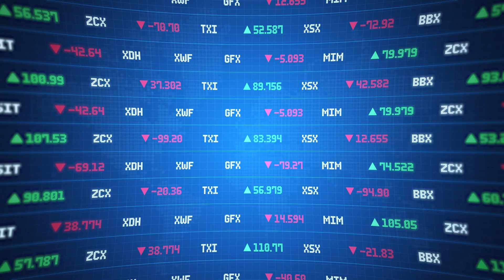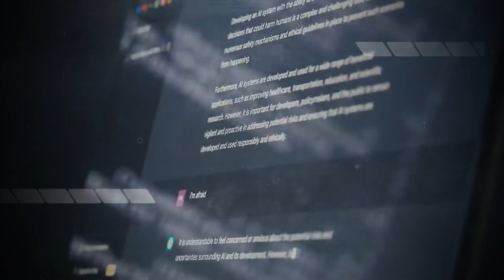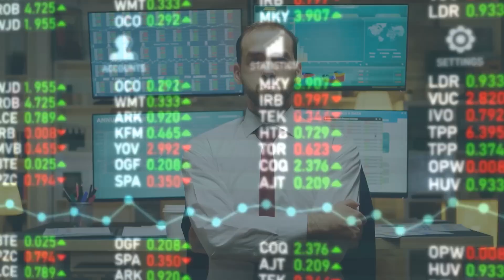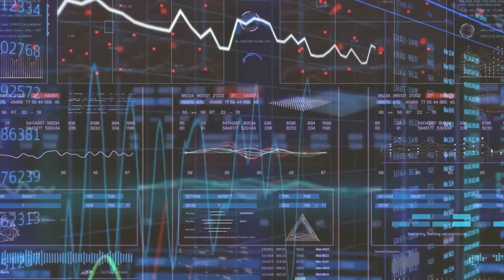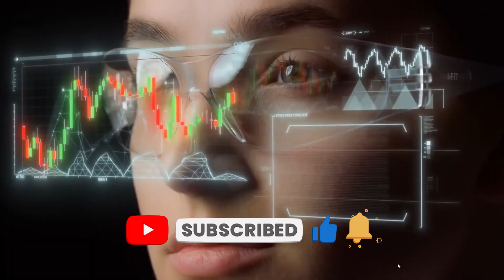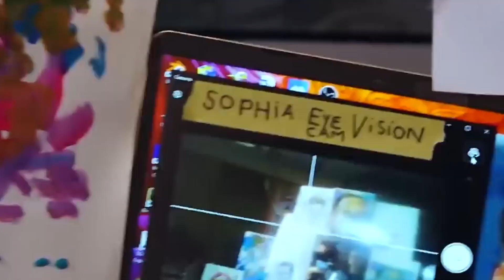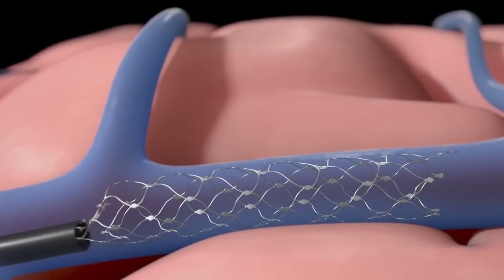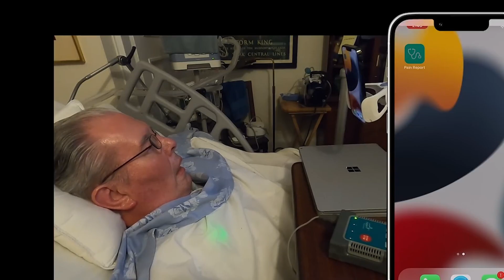I wasn’t afraid of AI until this…..Godlike Powers!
Mind-Blowing AI Advancements You Can't Ignore!

In today's video, we explore the groundbreaking advancements in AI! From the basics of Reasoning AI to the mind-boggling concept of God-Like AI, we provide real examples that showcase the incredible potential of artificial intelligence and its future implications.

What You'll Learn:
1- An introduction to the foundational stage of AI development.
2- Exploring AI that can understand, learn, and apply knowledge across a wide range of tasks.
3- Delving into AI that surpasses human intelligence in all aspects.
4-  The concept of AI that possesses self-awareness and consciousness.
5- AI that transcends human capabilities and limitations.
6- redefining our understanding of existence.

0:00 - Intro
1:10 - Reasoning AI
2:33 - Artificial General Intelligence (AGI)
4:16 - Super Intelligent AI
5:22 - Self-Aware AI
6:51 - Transcendent AI
8:27 - Cosmic AI
10:17 - Conclusion

Future Business Tech, Fireship, and NetworkChuck.

Don't miss out on these crucial AI advancements and insights.